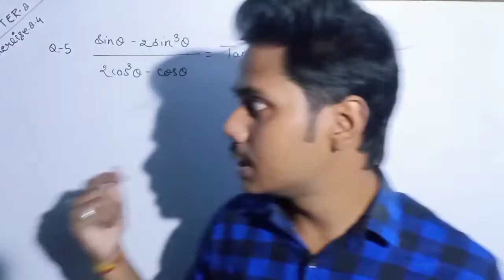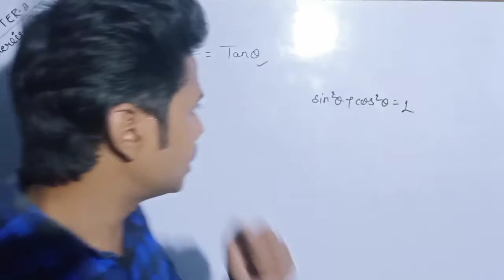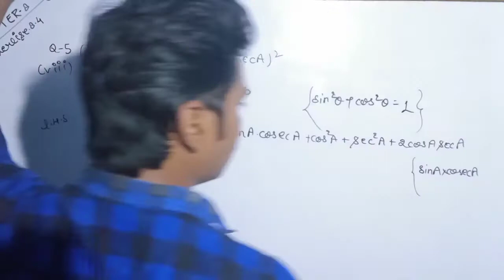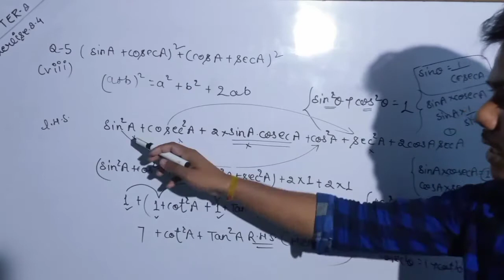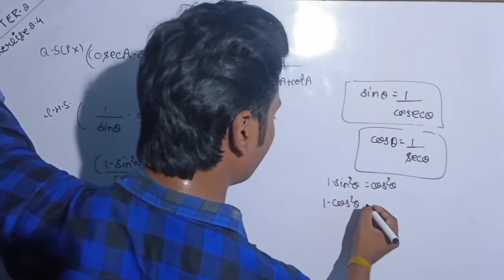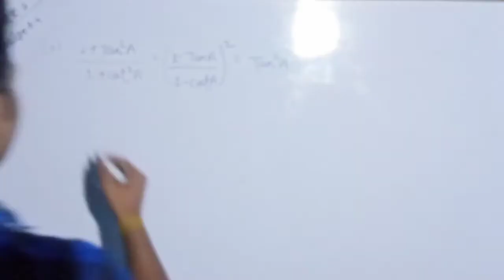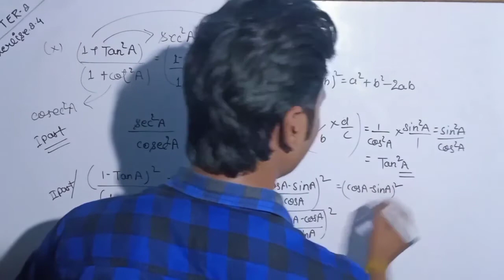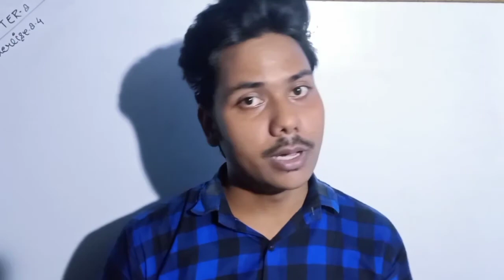Class10 trigonometry ||chapter8|exercise8.4| Question5 Complete solution in Hindi or English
Dear students enjoy the Full video🖌️🖍️🖋️🖊️❤️❤️❤️❤️

Also join the whatsapp group to find the latest updates-

Dear students you can support your dear sir by donating Some money on this through Paytm, Phonepay,Googlepay,PayPal,Mobiwik on this number-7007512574

Thx for your luv and support🙏🙏👍👍🤟🤟❤️❤️❤️❤️❤️❤️❤️❤️❤️❤️❤️